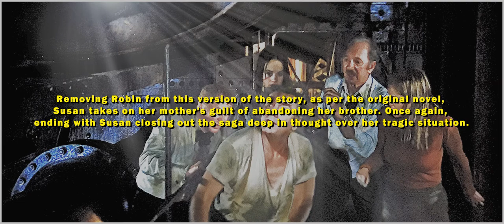Removing Robin from The Poseidon Adventure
Quite the challenge and time to remove the character from close to half the film. Robin being lost to the tragedy darkens the tone and gives the story an " anyone can go at any time " feel.
These are but a few of the numerous shots that required Eric Shea's removal from the scenes.
The first of two, the music, is an alternate theme that John Williams wrote for the film.